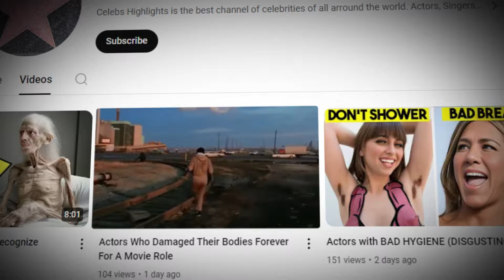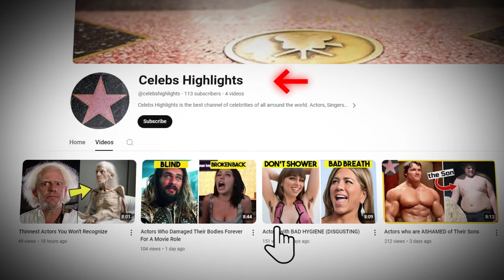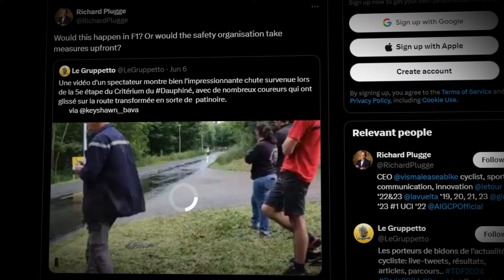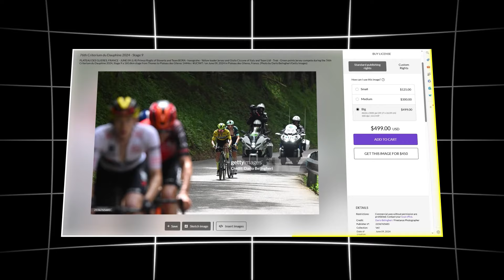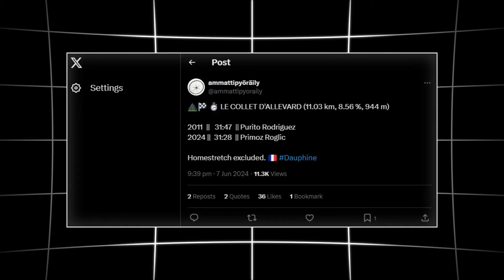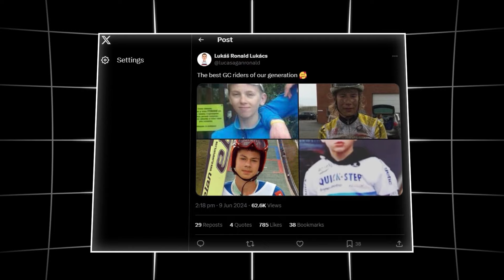Comment Roglic a Survécu à l'Hilarant Derek Gee pour Gagner le Dauphiné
Primoz Roglic a remporté le Dauphiné 2024 avec 8 secondes d'avance sur Matteo Jorgenson après que Carlos Rodriguez ait clairement remporté la dernière étape. Roglic a gagné 2 étapes de montagne et avait humilié Remco Evenepoel, vainqueur du contre-la-montre, dans celles-ci. Mais l'émergence de deux nouveaux monstres, l'Espagnol Oier Lazkano et surtout l'hilarant Derek Gee de l'équipe de Chris Froome, ont été déterminants pour comprendre la performance de l'équipe Bora dans cette course.